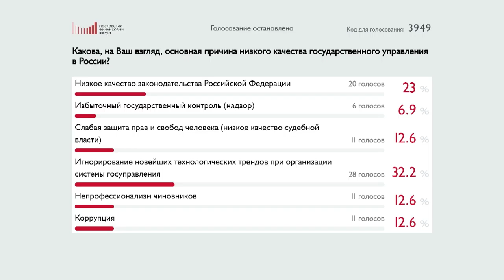Hall III NEW QUALITY OF PUBLIC ADMINISTRATION AS A FACTOR OF ECONOMIC GROWTH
Innovative potential, nation's health, macroeconomic stability, business climate, state and development of any public institutions depend on the quality of regulatory impact. Adequacy of the methods and forms of public administration is of key importance in the discussion of the problems of the state's economic growth and financial stability. Today, public administration technologies should not only conform, but be in advance of the civil society development, as well as be a driver of its self-renewal.

What should the society of the future be like and which architecture of public administration is characteristic for it? What are the main components in achieving the goals?